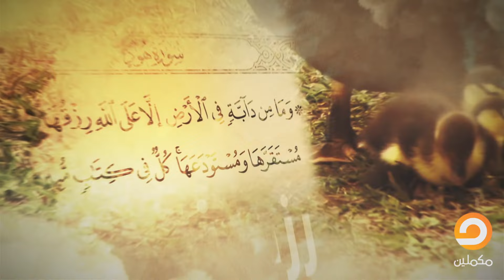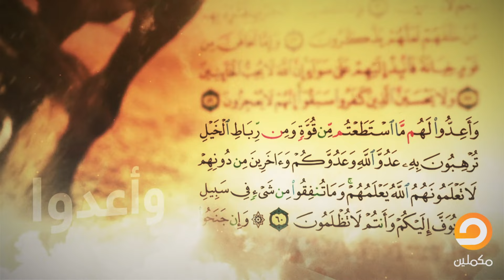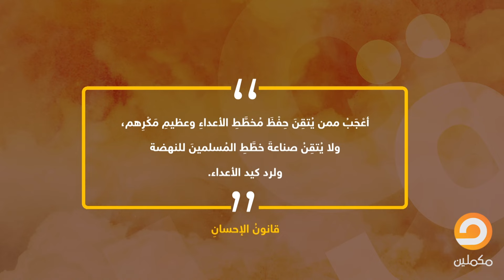برنامج قوانين قرآنية | قانون الإحسان |01